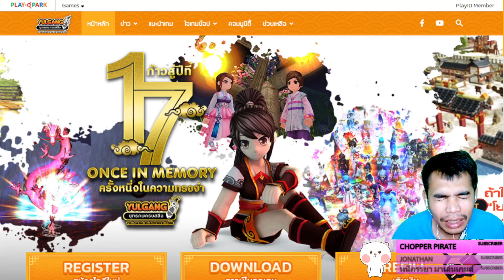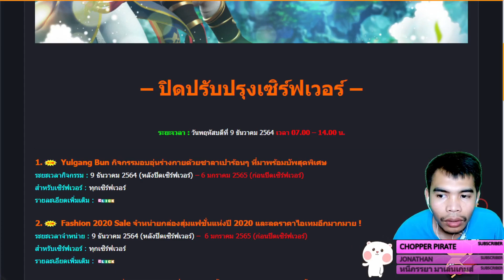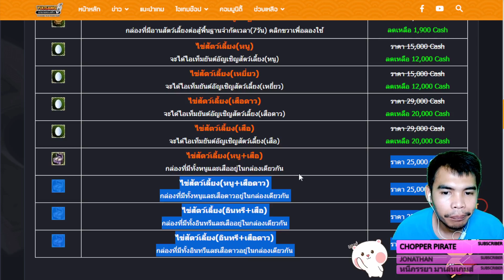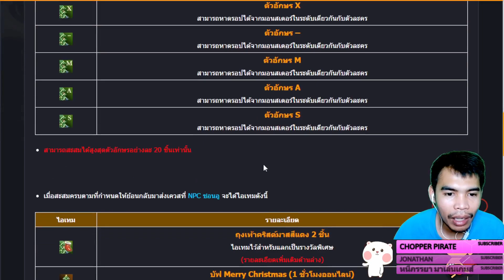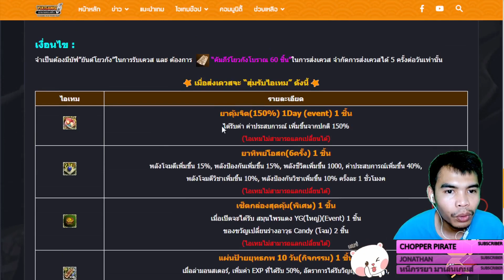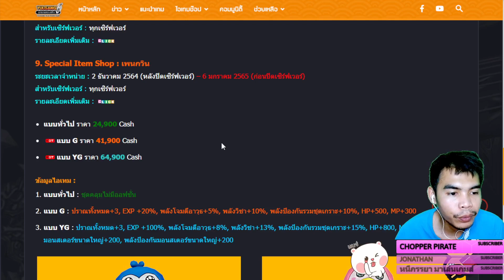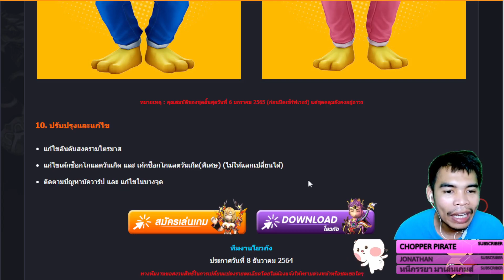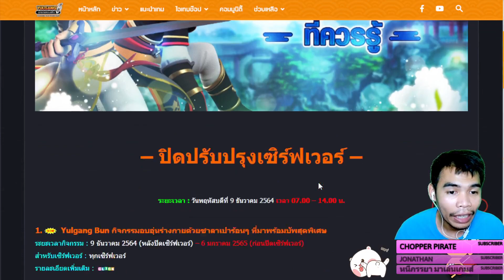Yulgang ปิดปรับปรุงเซิร์ฟเวอร์ 9 ธันวาคม 2564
☑️พร้อมเพย์  เบอร์   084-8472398
cpu : i7 4820K  3.70 GHz
VGA : GTX770 OC 4GB
MB  : Asus P9X79
RAM : 16GB (8*2) 2400MHz